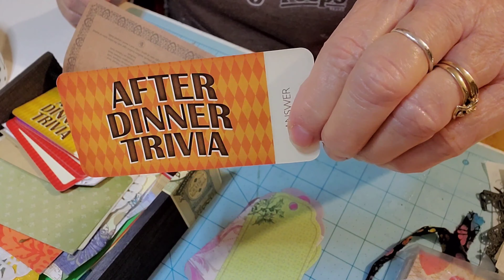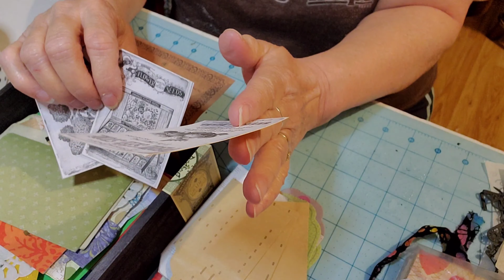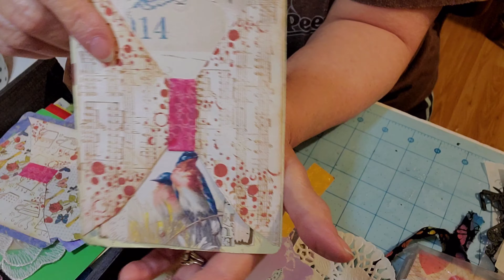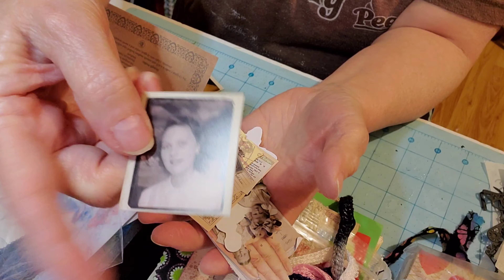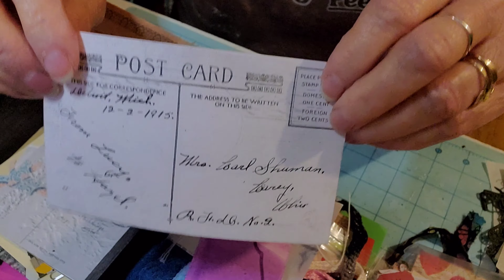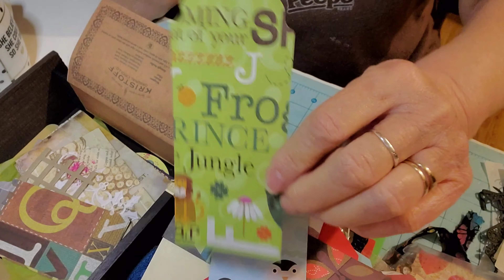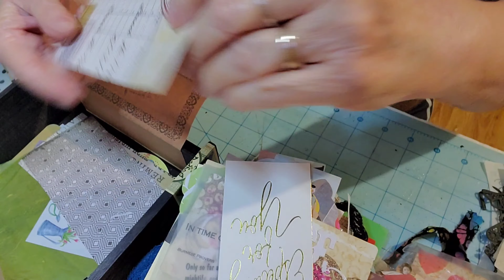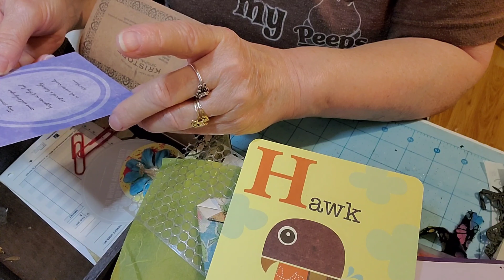Wow!! Miss Lizzi's Stuffed Cigar Box 4/30/2020 Part 1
My videos are not made for kids you
Must be 18 or older to watch!!

I'm Retired like to craft and talk and Share things 🤭
YouTube Family ❤️😁

Snail mail
Jackie Newton